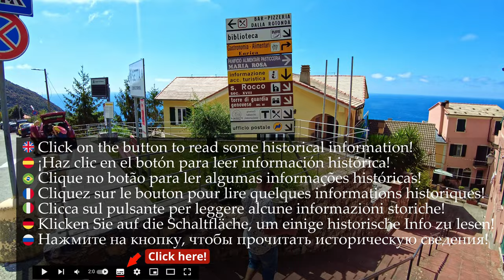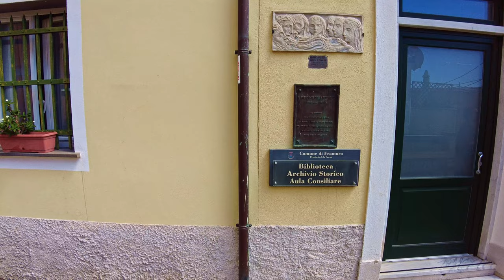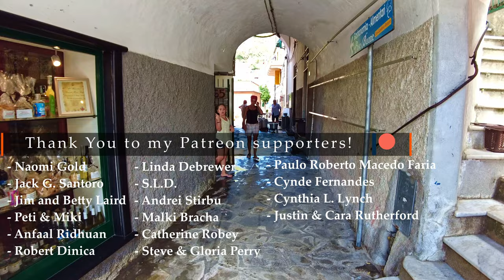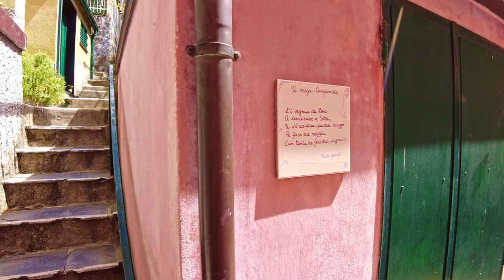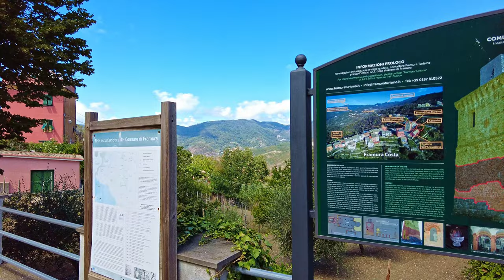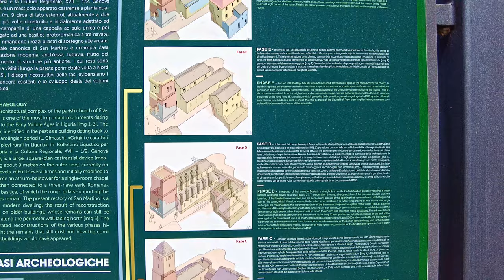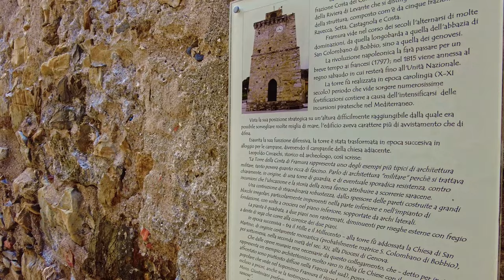Framura (Liguria), Italy【Walking Tour】History in Subtitles - 4K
A walking tour in 𝗙𝗿𝗮𝗺𝘂𝗿𝗮, region  𝕃𝕚𝕘𝕦𝕣𝕚𝕒, north of Italy,, a tiny town of about 590 inhabitants.
This is a typical italian "𝓒𝓸𝓶𝓾𝓷𝓮 𝓢𝓹𝓪𝓻𝓼𝓸" (Scattered town) as it's formed by a different tiny hamlets.

📋 **𝗦𝗼𝗺𝗲 𝗵𝗶𝘀𝘁𝗼𝗿𝘆** 📋
The presence of the Ligurians in the territory has been testified by some archaeological finds.

Seat of a pagus in Roman times, then a possession of the Byzantine Empire, in the Lombard period the territory was a possession of the abbey of San Colombano di Bobbio.

The Franks took over the fall of the Lombard kingdom and their domination left traces in the Carolingian tower that serves as a bell tower for the church of San Martino in the hamlet of Costa.

At the end of the early Middle Ages, the territory of Framura became a fiefdom of the Da Passano family, originally from the homonymous locality near Deiva Marina, which left as evidence of some 9th century fortifications.

In 1170 the Fieschi, counts of Lavagna, occupied the.
♦♦♦ 🌍 𝗠𝗮𝗽 𝗼𝗳 𝘁𝗵𝗲 𝗧𝗼𝘂𝗿 🌍 ♦♦♦
🔽 𝗧𝗶𝗺𝗲𝗹𝗶𝗻𝗲 🔽
[** ☀️ 𝗛𝗶𝘀𝘁𝗼𝗿𝗶𝗰𝗮𝗹 𝗶𝗻𝗳𝗼𝗿𝗺𝗮𝘁𝗶𝗼𝗻 𝗶𝗻 𝗦𝘂𝗯𝘁𝗶𝘁𝗹𝗲𝘀 ☀️ **]
0:00 - [Brief intro]
1:14 - [PART ONE Walking tour begins / Start at Village (Hamlet) "Setta"]
1:30 - [📋☀️𝗕𝗿𝗶𝗲𝗳 𝗛𝗶𝘀𝘁𝗼𝗿𝘆☀️📋]
10:30 - [Chapel of St.Rocco - *closed*⛪]
14:00 - [Genoese Watch-Tower🏰]
21:00 - [...climbing back...👣]
26:20 - [Belvedere - Panorama📸]
34:35 - [PART TWO - Going to Village (Hamlet) "Costa"]
36:26 - [Church of St.Martino - *closed*☀️⛪]
37:40 - [Carolingian Tower☀️🏰]
41:36 - [Main alley of the hamlet "Costa"]
43:13 - ["...the kindgom of Luigi and his misteries..."]
45:00 - [15th century Hospital☀️🏛]
52:10 - [PART THREE - Going to Village (Hamlet) "Anzo"]
52:43 - [Genoese Watch-Tower🏰]
59:30 - [Church of the Madonna of the Snow - *Closed*☀️⛪]
1:07:40 - [☕️Some relax in the Village Setta & Ambient Sounds☕️]
*** - 𝕄𝕪 𝔼𝕢𝕦𝕚𝕡𝕞𝕖𝕟𝕥 - ***
𝗪𝗮𝗹𝗸𝗶𝗻𝗴 𝗦𝗵𝗼𝗲𝘀
*** - 𝔸𝕔𝕔𝕖𝕤𝕤𝕠𝕣𝕚𝕖𝕤 - ***

Song =
Author = Roman Senyk
Link =